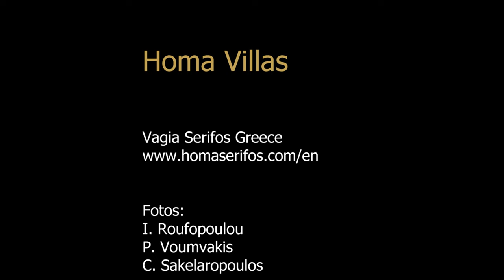Homa villas, Vagia Serifos Greece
A photo video of Homa villas in Vagia Serifos Greece.
These highly awarded villas are built in elite minimalism style and are available for summer vacation rent.